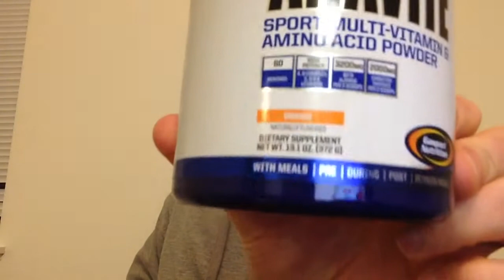Gaspari Nutrition - Anavite pill/powder - Review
" PILLS "

180 Tablets

Serving Size3Tablets
Servings Per Container60

Amount Per Serving % Daily Value

Vitamin A (As Beta Carotene) 5000IU 100%
Vitamin C (As Ascorbate) 250mg 417%
Vitamin D (As Cholecalciferol) 1000IU 250%
Vitamin E (As D-Alpha Tocopherol) 30IU 100%
Vitamin K (As Natural MenaQ7™ Menaquinone) 45mcg 56%
Vitamin B1 (As Thiamine Mononitrate) 15mg 1000%
Vitamin B2 (As Riboflavin) 20mg 1,176%
Niacin (As Niacinamide) 50mg 250%
Vitamin B6 (As Pyridoxal 5-Phosphate) 10mg 500%
Folic Acid 200mcg 50%
Vitamin B12 (As Methylcobalamin) 250mcg 4167%
Biotin 300mcg 100%
Pantothenic Acid (As D-Calcium Pantothenate) 50mg 500%
Calcium (As Calci-K® Calcium Potassium Phosphate-Citrate) 121mg 12%
Phosphorus (AsCalci-K® Calcium Potassium Phosphate-Citrate) 58mg 5%
Iodine (As Kelp) 75mcg 50%
Magnesium (As Albion® Magnesium Aspartate) 200mg 50%
Zinc (As TRAACS® Zinc Glycinate Chelate†) 15mg 100%
Selenium (AsAlbion® Selenium Amino Acid Complex) 35mcg 50%
Copper (As TRAACS® Copper Glycinate Chelate†) 1mg 50%
Manganese (As TRAACS® Manganese Glycinate Chelate†) 1mg 50%
Chromium (AsTRAACS® Chromium Nicotinate Glycinate Chelate†) 60mcg 50%
Molybdenum (As TRAACS® Molybdenum Glycinate Chelate†) 4mcg 5%
Potassium (As Calci-K® Calcium Potassium Phosphate-Citrate) 49mg 1%

Beta-Alanine (As Carnosyn®) 1600mg **
Carnitine-Tartrate (As Carnipure®) 1000mg **
Boron (As Albion® Bororganic Glycine†) 25mcg **

* Percent Daily Values are based on a 2,000 calorie diet
** Daily Value (DV) not established

Other Ingredients:
Dicalcium Phosphate, Microcrystalline Cellulose, Stearic Acid, Croscarmellose Sodium, Magnesium Stearate, Silicon Dioxide.
Allergen Warning:
Contains Soy. Made In A Facility That Processes Milk, Egg, Fish And Wheat Ingredients.

" POWDER "
Serving Size 1 Scoop (6.2 g)
Servings Per Container60

Vitamin A (as beta carotene) 5,000 IU 100%
Vitamin C (as calcium ascorbate) 250 mg 417%
Vitamin D (as cholecalciferol) 1,000 IU 250%
Vitamin E (as d-alpha tocopheryl acetate) 30 IU 100%
Vitamin K2 (as menaquinone-4) 45 mcg 56%
Vitamin B1 (as thiamine mononitrate) 15 mg 1,000%
Vitamin B2 (as riboflavin) 20 mg 1,176%
Niacin (as niacinamide) 50 mg 250%
Vitamin B6 (as pyridoxal 5-phosphate) 10 mg 500%
Folate (as folic acid) 200 mcg 50%
Vitamin B12 (as methylcobalamin) 250 mcg 4,167%
Biotin 300 mcg 100%
Pantothenic Acid (as d-calcium pantothenate) 50 mg 500%
Calcium (as Calci-K® calcium potassium phosphate-citrate) 121 mg 12%
Phosphorus (as Calci-K® calcium potassium phosphate-citrate) 58 mg 5%
Iodine (from Kelp) 75 mcg 50%
Magnesium (as Albion® magnesium aspartate) 200 mcg 50%
Zinc (as TRAACS® zinc glycinate chelate‡) 15 mg 100%
Selenium (as Albion® selenium amino acid complex) 35 mcg 50%
Copper (as TRAACS® copper glycinate chelate‡) 1 mg 50%
Manganese (as TRAACS® manganese glycinate chelate‡) 1 mg 50%
Chromium (as TRAACS® chromium nicotinate glycinate chelate‡) 60 mcg 50%
Molybdenum (as TRAACS® molybdenum glycinate chelate‡) 4 mcg 5%
Potassium (as Calci-K® calcium potassium phosphate-citrate) 100 mg 3%

Beta-Alanine (as Carnosyn®) 1,600 mg **
Carnitine-Tartrate (as Carnipure™) 1,000 mg **
Boron (as Albion® bororganic glycine‡) 25 mcg **

** Daily Value not established.
Other Ingredients:
Citric Acid, Natural Flavors, Acesulfame Potassium, Silica, Sucralose.
 ALLERGEN WARNING: Contains none. Made in a facility that processes soy, milk, egg, fish and wheat ingredients.